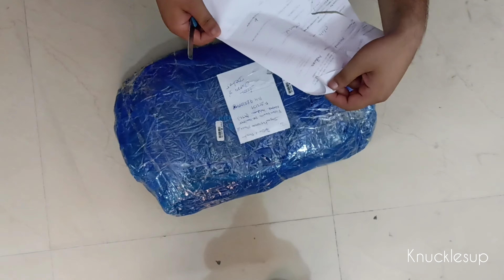BBG saddle bag unboxing || Biking Brotherhood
Cost of Bag -3500